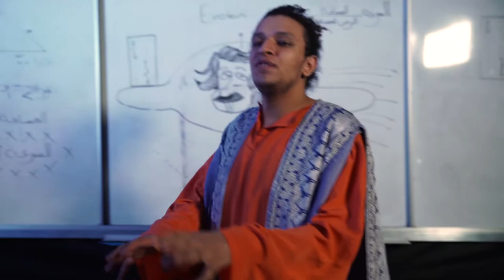Zewail City Science Festival: 2019 - Event Documentation